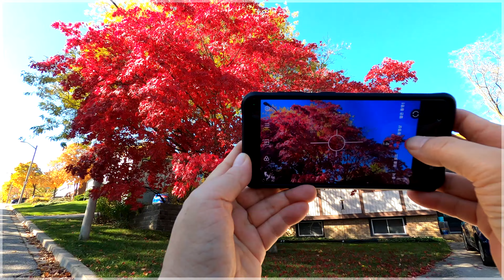[Bruce Trail] Iroquoia section #4_2 [2022.10.24]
Bruce Trail || Dundas Valley Conservation Area, Hamilton, ON